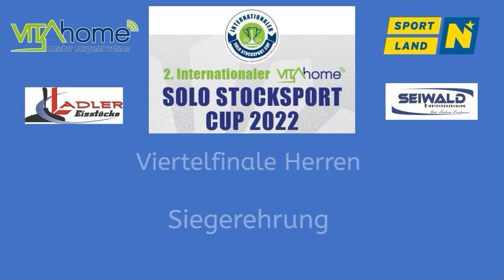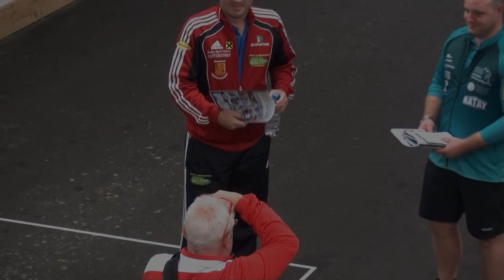2. Internationaler VITAhome Solo Stocksport Cup 2022 - Viertelfinale Herren Siegerehrung